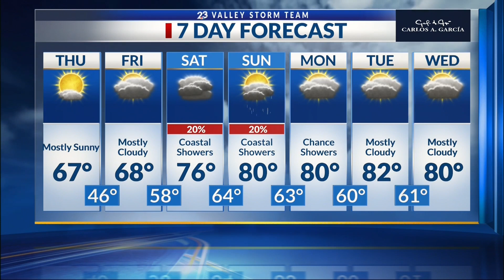Local 23 News at 10 Weather 1/25